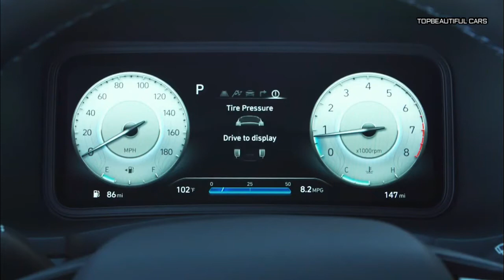2022 Hyundai Kona N-Racing Red-Exterior Interior and Drive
2022 Hyundai Kona N
2022 Hyundai Kona N
2022 Hyundai Kona N